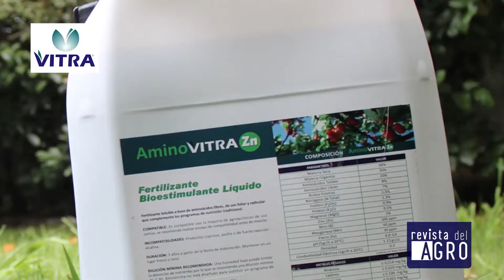Revista del Agro